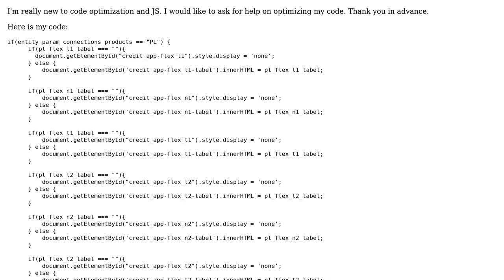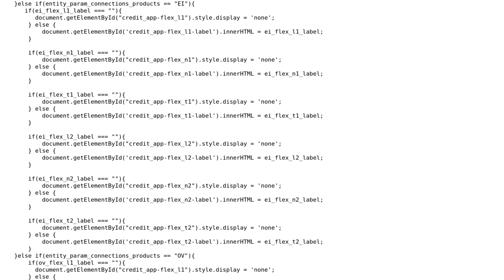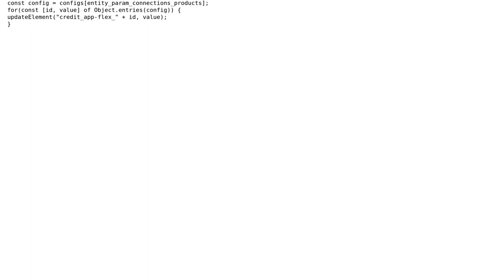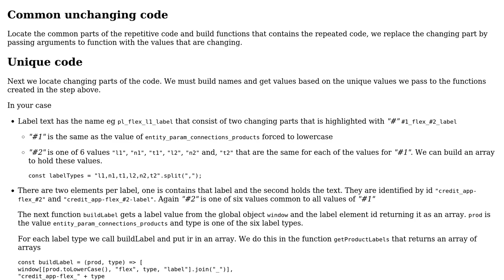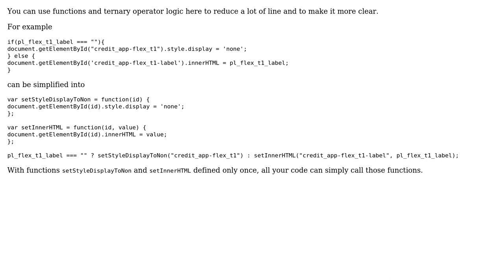Refactor JavaScript nested if-else (3 Solutions!!)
Refactor JavaScript nested if-else

With thanks & praise to God, and with thanks to the many people who have made this project possible! | Content (except music & images) licensed under CC BY-SA | Music | Images & others | With thanks to user r?:d?? user Miguel Alorda user mdfst13 user codenewbie90 user Blindman67 and the Stack Exchange Network Trademarks are property of their respective owners. You are responsible for your own actions.